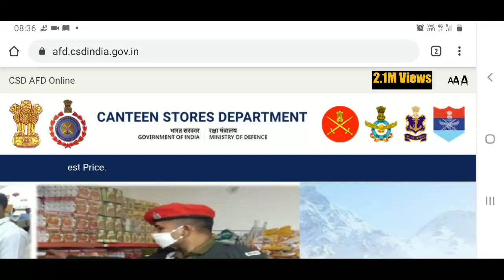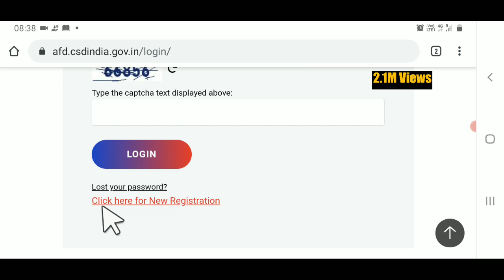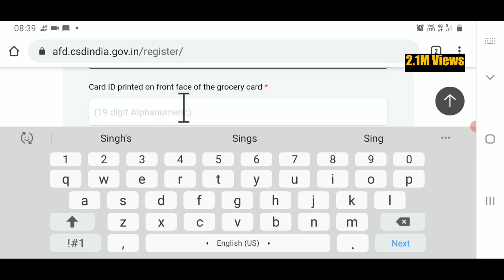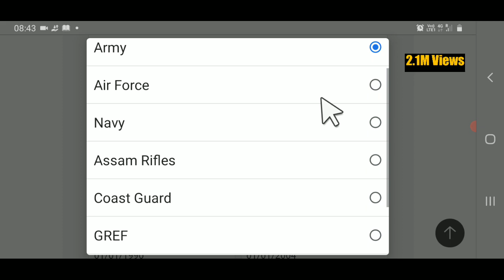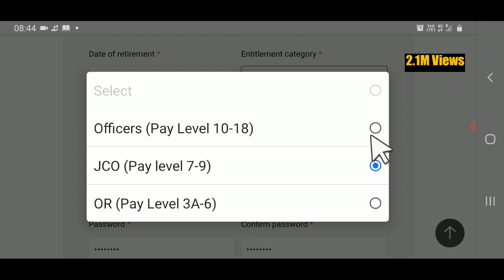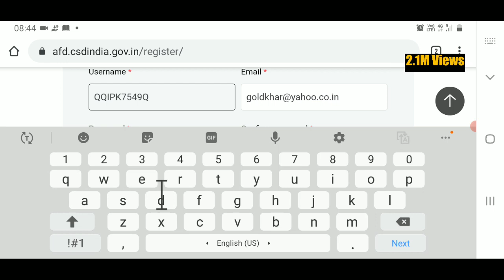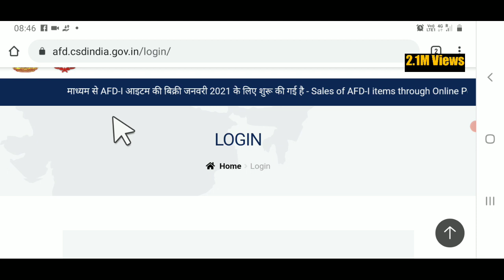CAR Motorcycle खरीदने के लिए CSD की वेबसाइट पर रजिस्ट्रेशन कैसे करें|CSD कैंटीन Online registration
AFD items in CSD canteen online||csd car procedure|| CSD items online||CSD items home delivery

afd items in csd canteen online,afd items in csd canteen,car through csd canteen,procedure to buy car through csd canteen,how to buy car through csd canteen,
how to buy two wheeler from csd canteen
csd carprocedure,
CSD items online,csd items home delivery
csd afd items price list,csd afd registration
csd afd price list #2020